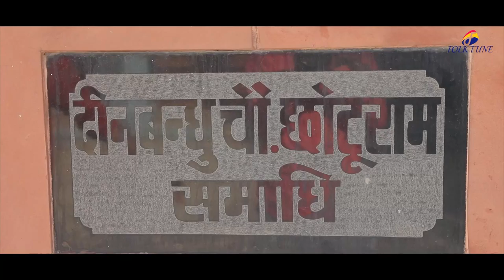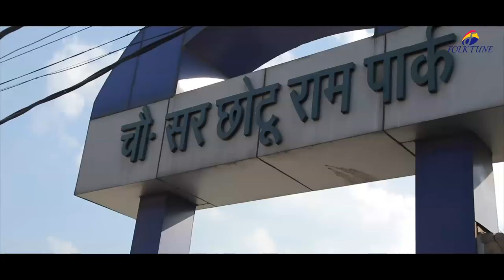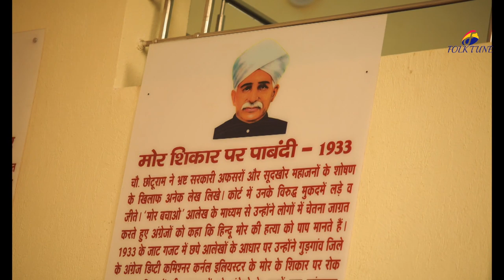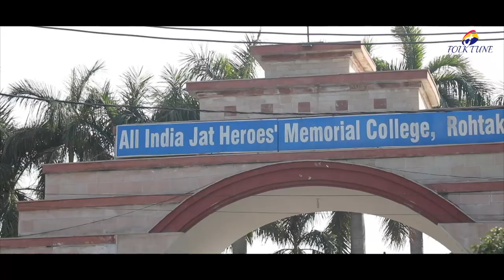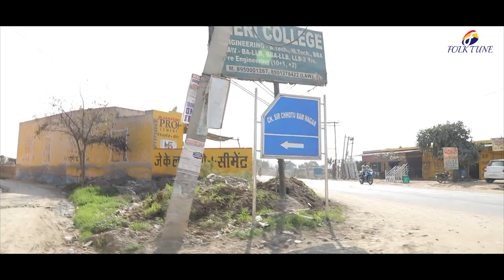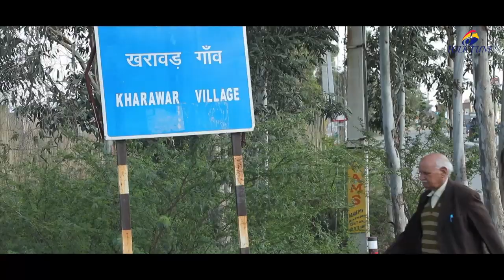# KISAN # NEW HARYANVI SONG 2019 DEEN BANDHU SIR CHOTU RAM RAMKESH JIWANPUR FOLK TUNE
FOLK TUNE Present #
 A New Latest Haryanvi Song 2019
 We Present To You Star India Films
 Directed By - Pawan Gill,
Staring exclusively on FOLK TUNE हरियाणवी
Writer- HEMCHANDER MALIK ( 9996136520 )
Singer- RAMKESH JIWANPUR WALA ( 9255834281 )
Artist- RAMKESH JIWANPUR WALA
Makeup- RAM CHOUHAN
 Dop & EDIT - DEEPAK BERIWAL
Poster Designer- Kumar Rahul
Dance Troup- Kunal Verma ,Tony

Amazon Music

SPL.THNX-RADIO KASUT ARWIND MALIK AND ALL MY FRIENDS

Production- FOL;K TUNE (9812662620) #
 Most Popular Haryanvi Songs 2019
KISAN # PAWAN GILL New Most Popular Haryanvi song 2019

KISAN haryanvi mashup songs haryanavi 2019
KISAN Haryanvi all time dj song 2018
KISANNew Haryanvi Songs Haryanavi 2018
KISAN Latest Haryanvi Song
JKISAN song
JETH V/S BAHU New Haryanvi songs
JETH V/S BAHU Hits of raju punjabi songs 2018
JETH V/S BAHU new haryanvi song 2018
 new dj song 2018 latest haryanvi song 2018
latest raju punjabi song
 pawan gill new song
 naveen vishu new song
 Raju Punjabi Top Songs : Desi Desi Na Bolya Kar

 Panga Sandal
Laad Piya Ke
 Ghagra
 Patla Dupatta
 Beautiful Face
 Mahre Gaam Ka Pani
 Haridwar Ka Pani
 gaam me panga Sheela Haryanvi
SOLID BODY HAT JA TAU
PANGA Chhail Gabroo Chaar Churiyan Desi Desi Na Bolya Kar
KASOOTE GULJAAR CHANNIWALA BHOLENATH